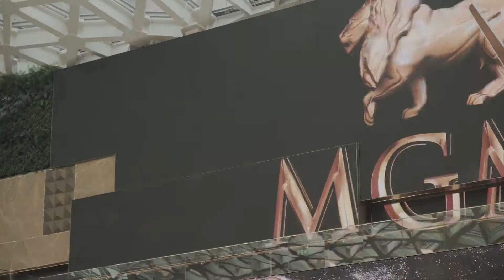2018 春－澳門親子美食遊：美獅美高梅 + Planet J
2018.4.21－上週六一家人過大海，先到氹仔新開MGM Cotai (美獅美高梅) 的 Janice Wong MGM 朝聖，再去Planet J冒險王國大玩RPG角色扮演冒險遊戲，最後還上了巴黎人鐵塔～片尾還有妹妹用心獻唱哦！